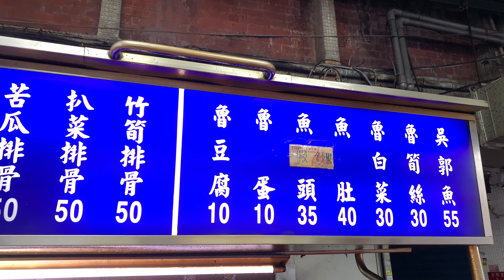魯肉飯 Ｘ 香菇排骨湯 Ｘ 魯白菜 Braised pork on rice X Mushroom with pork soup X Stewed Chinese cabbage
新北市三重區
今大魯肉飯
魯肉飯
魯白菜
香菇排骨湯

Braised pork on rice
Mushroom with pork soup
Stewed Chinese cabbage